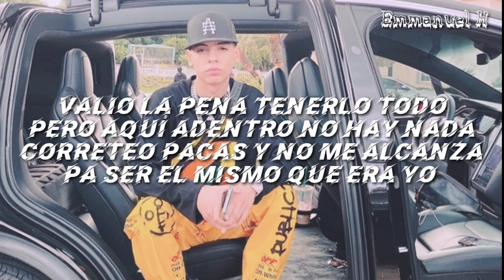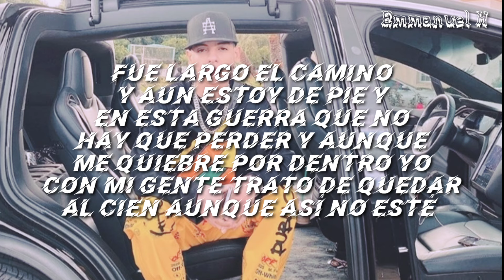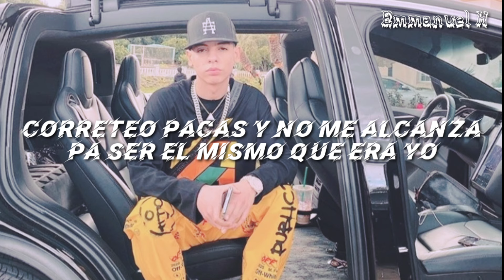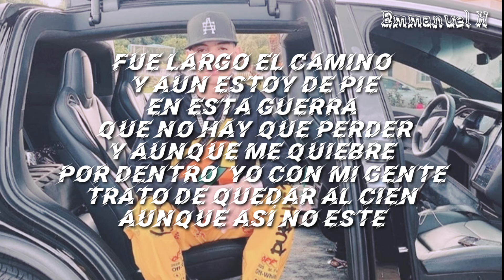Natanael cano - Mi Nuevo Yo (Letra/Lyrics)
Natanael cano

Álbum mi nuevo yo vol. 2

Este Video Se Hace Con El Fin De Apoyar Al Artista ❌

Si Quieres Que Promocionemos Un Video, Favor De Dejar Un Mensaje 💬

Emmanuel Music🍇🌵